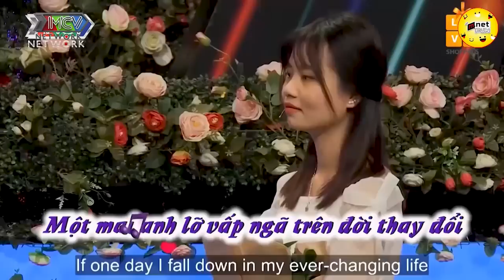Lời Tỏ Tình Ngọt Ngào của chàng trai làm 2 MC bị Hút Hồn theo | Hẹn Hò Hay Nhất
Lời Tỏ Tình Ngọt Ngào của chàng trai làm 2 MC bị Hút Hồn theo